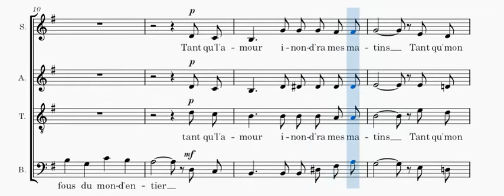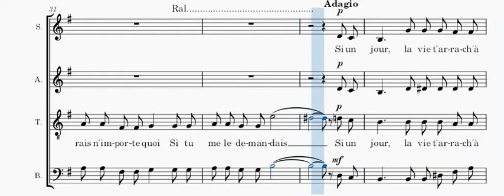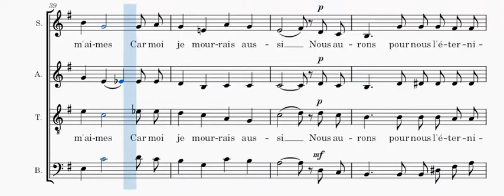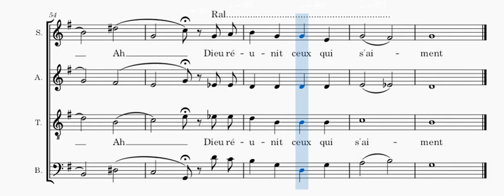Piaf - Hymne à l'amour - tenor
Voix ténor à répéter de l'"Hymne à l'amour" chanté par Edith Piaf en visionnant la partition.
Tenor rehearsal voice of the "Hymn to love"  sung by Edith Piaf while viewing the score.
Toutes les vidéos, les explications et télécharger la partition sur / All videos, explanations and download the score